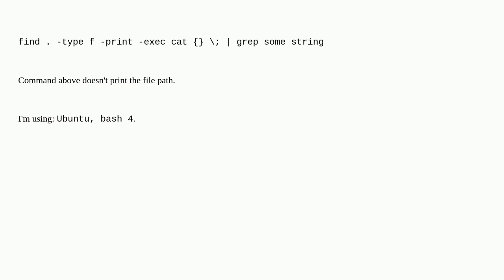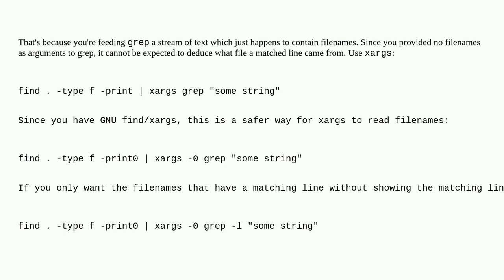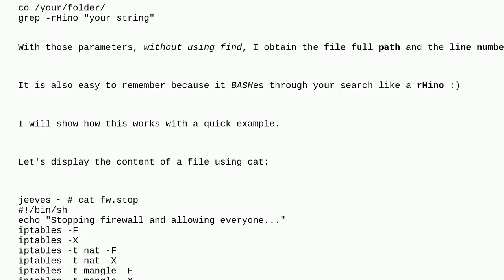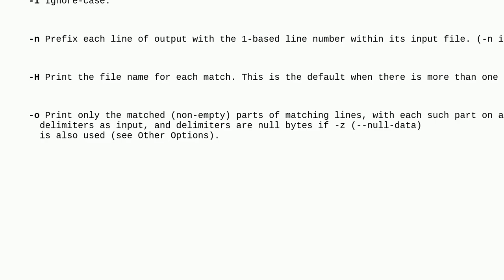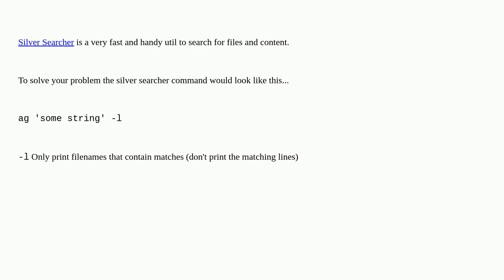Finding files which contain a certain string using find (1) and grep (1)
A special thanks goes out to the community

  find bash